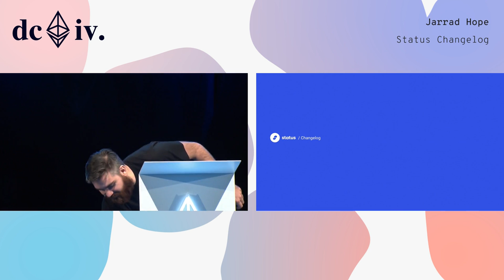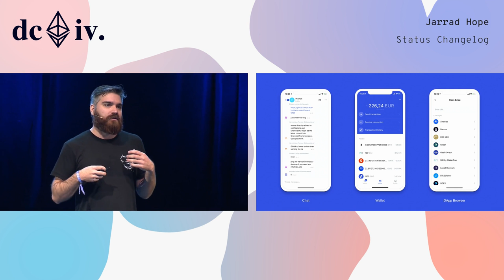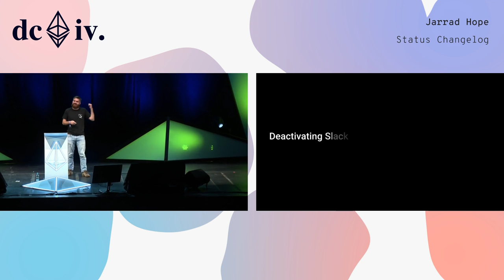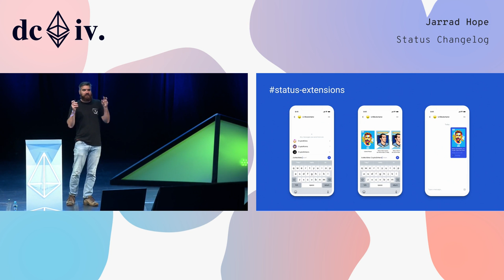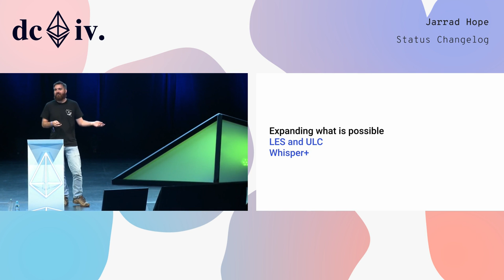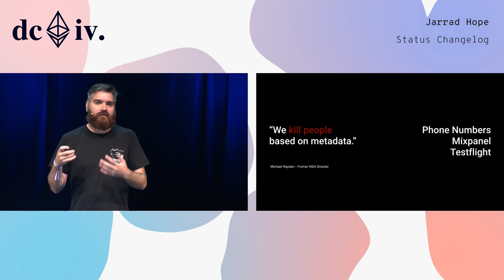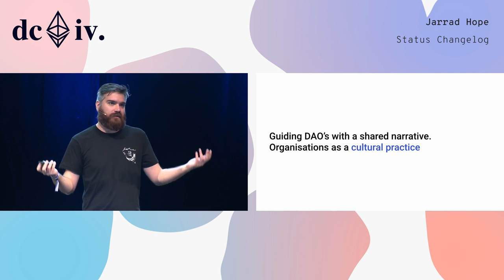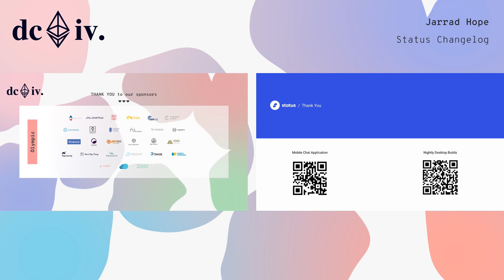Status Changelog by Jarrad Hope (Devcon4)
Jarrad Hope from Status gives an update on their Changelog.

Speaker(s): Jarrad Hope
Skill level: Intermediate
Track: Developer Infrastructure